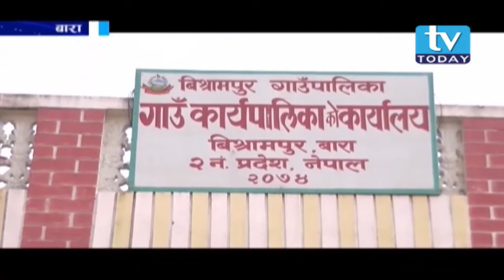बाराको बिश्रामपुर गाउँपालिकामा विकास निर्माणका कामले तीब्रता पायो ।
Upload : Durshan Khatri